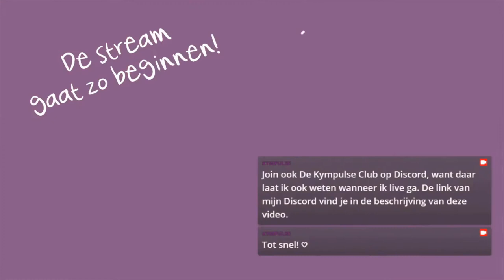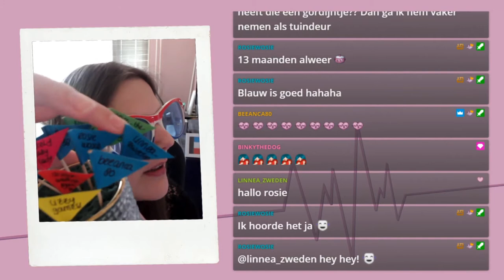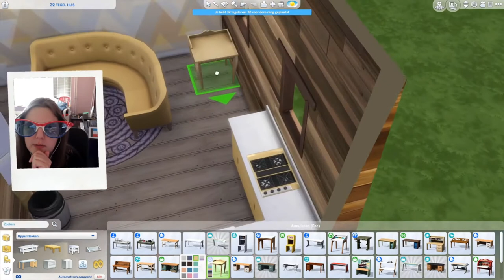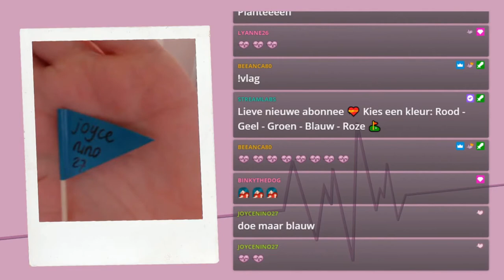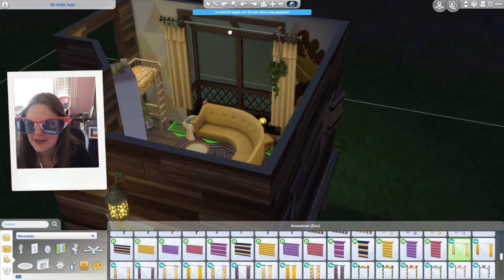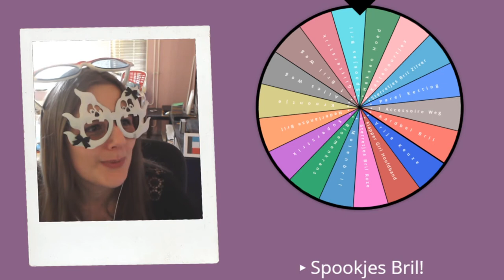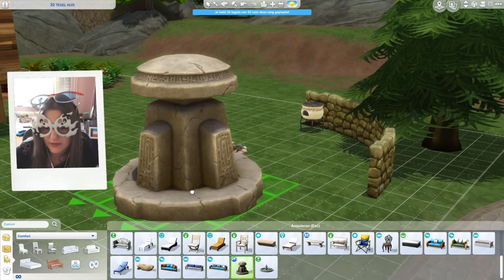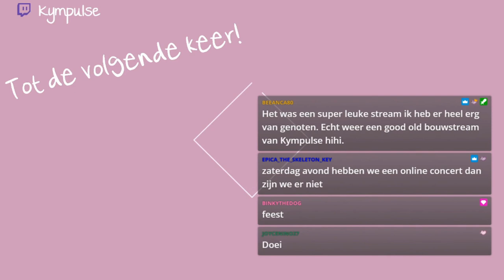32 Tegel Huis 🏠 De Sims 4 ♦ Twitch Livestream ♡ 99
➛Deze stream was live op Twitch op 9 juni 2021.

In deze stream ging ik het 32 tegel huis maken. Een stream speciaal voor Beeanca.

Dit huis is inmiddels te downloaden vanaf de galerij!

🥰 Wat is jouw favoriete moment van deze stream?